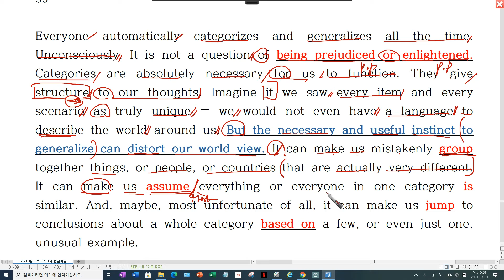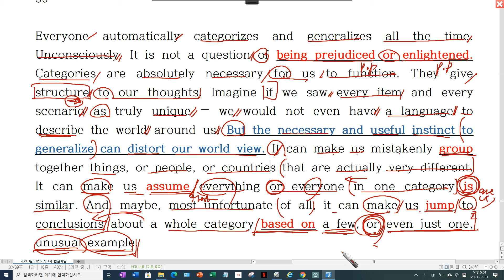2021년 3월 고2 39번